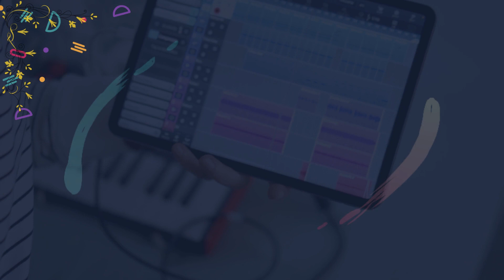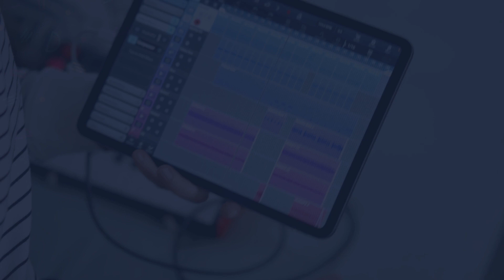Texas Evening Lottery Draw Results - 15 Nov, 2023 - Pick 3 - Daily 4 - Lotto - Two Step - Powerball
Today November 15. 2023, Find in this video the Texas Evening lottery live drawings results, Top payouts(prizes), and the latest winning numbers. These Texas Evening lotteries' live drawings results are drawn in the Evening time daily.

The Texas Evening Lottery live draw results are broadcasted in the night daily at 10:12 p.m., CT. by The Texas Lottery Commission. Every day, The Texas Night Lottery live draws videos are uploaded on this YouTube Channel "Lottery Results". For other USA States lottery results, winning numbers, payouts, and news.

Find in this post, Pick 3 Night, Daily 4 Night, All or Nothing Night, Cash Five, Lotto Texas,  Texas Two Step, Powerball, and Mega Millions live drawing lottery results, jackpot prizes, and winning numbers for today Nov 15, 2023, past 30 days.